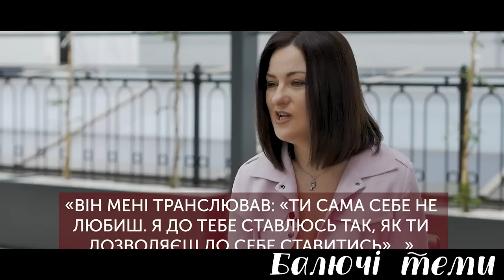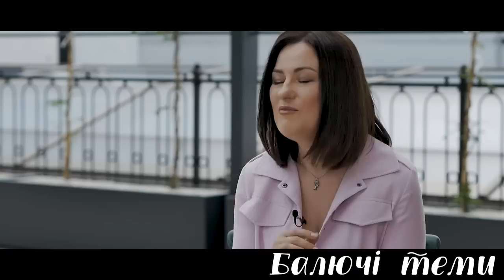Як змінити своє життя і полюбити себе? Наталія Кузьма | Балючі теми